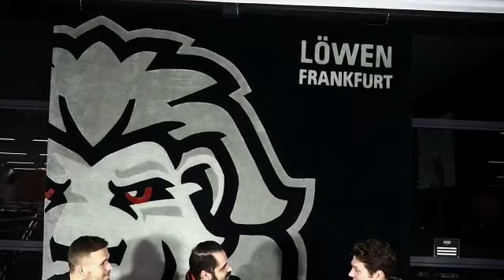LöwenLive - Der Talk mit Adam Mitchell & Carter Proft | Livestream von Löwen Frankfurt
Auch in dieser Saison bringen wir euch die Profis der Löwen wieder näher. Bei LöwenLive - dem Live-Talk auf YouTube - sind eure Fragen ein wichtiger Teil der Show. Dieses Mal sprechen Kapitän Adam Mitchell und Angreifer Carter Proft über den Saisonverlauf, Macken vorm Spiel und den Kleidungsstil von Daniel Wirt...